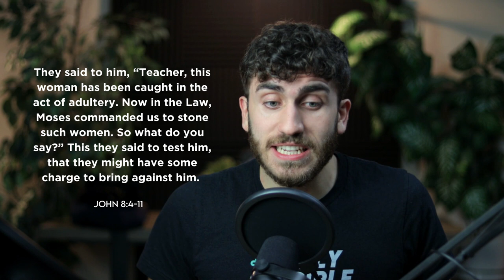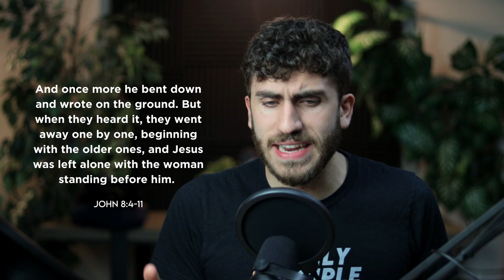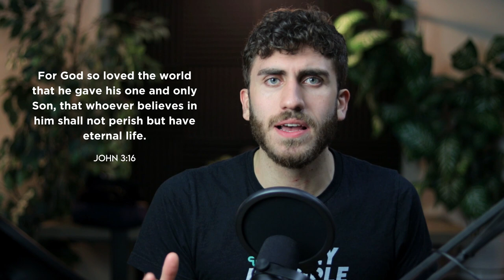Jesus was NOT a "Progressive Christian" | 3 Lies About Jesus DEBUNKED